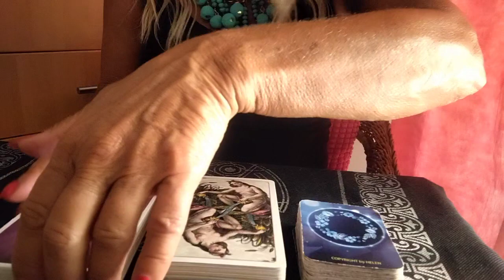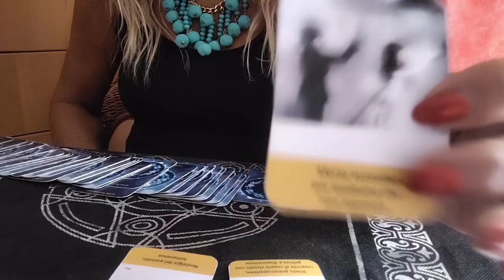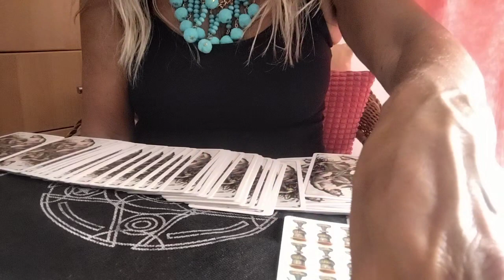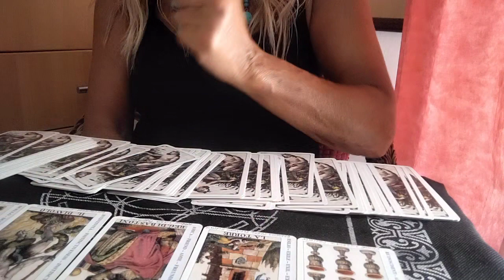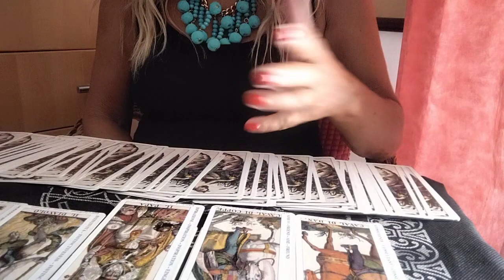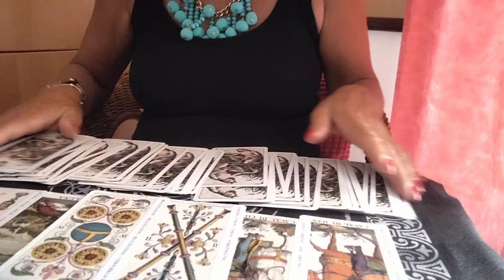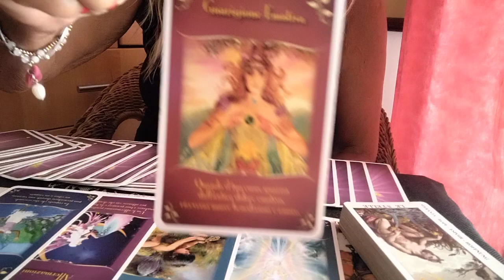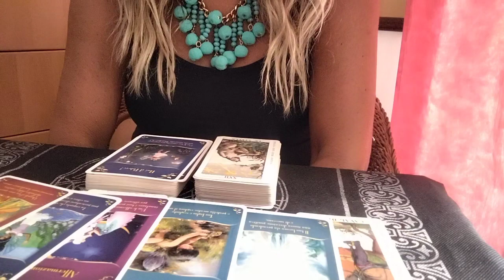"Quale novità ci sarà a settembre?" 🔮🔎🎉🎊